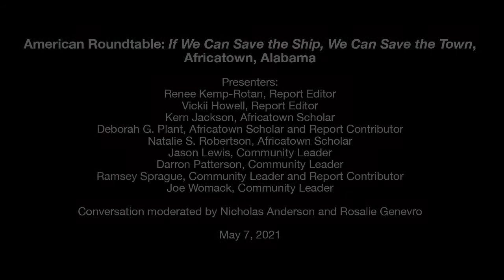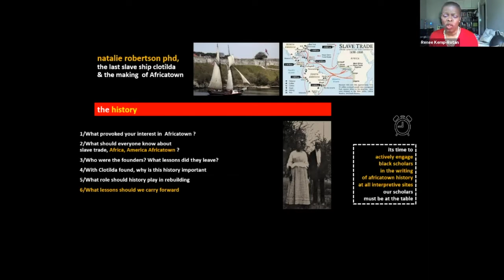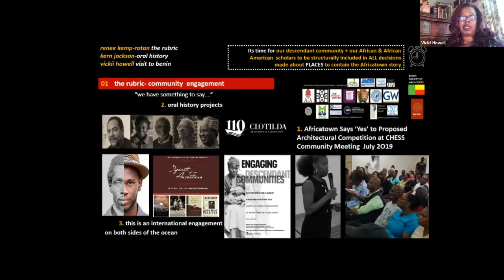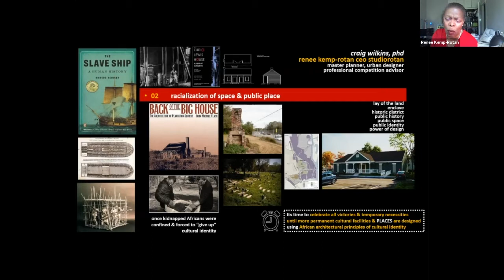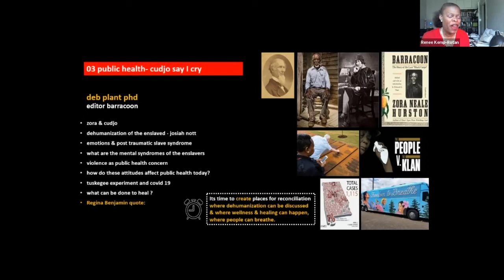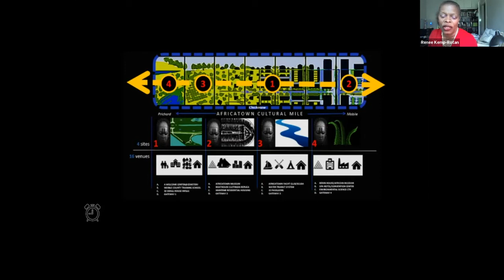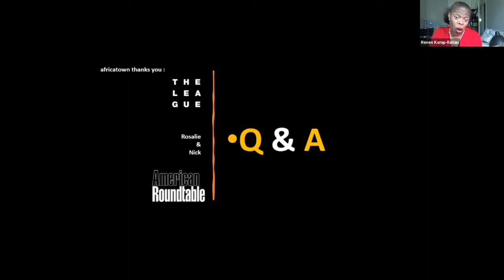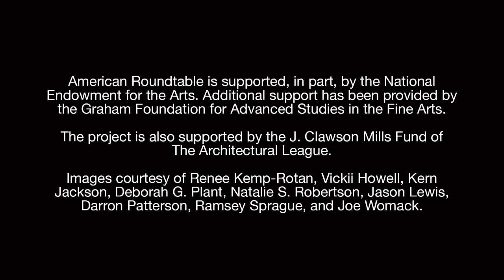American Roundtable: If We Can Save the Ship, We Can Save the Town, Africatown, Alabama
This presentation and discussion, captured in the video above, complements the report If We Can Save the Ship, We Can Save the Town on Africatown, Alabama. Report editors Renee Kemp-Rotan and Vickii Howell; Kern Jackson, director of the African American studies program at the University of South Alabama; Darron Patterson, president, Clotilda Descendants Association; Deborah G. Plant, editor of Zora Neale Hurston’s Barracoon: The Story of the Last “Black Cargo”; Natalie S. Robertson, author, The Slave Ship Clotilda and the Making of AfricaTown, USA: Spirit of Our Ancestors; Ramsey Sprague, an enrolled tribal member of the Grand Caillou/Dulac Band of the Biloxi-Chitimacha-Choctaw tribe and a volunteer facilitator for the Mobile Environmental Justice Action Coalition (MEJAC); and Joe Womack, director, Africatown~C.H.E.S.S. shared findings and highlights and then discussed some of the report’s key ideas and provocations with American Roundtable Project Director Nicholas Anderson and League Executive Director Rosalie Genevro.